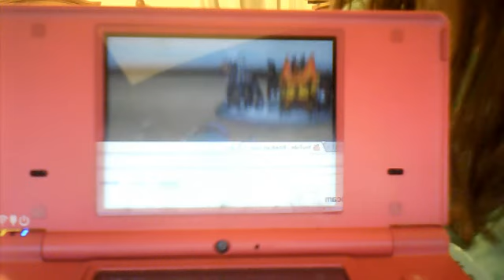pikablew's wi-fi battle 1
pikablew's webcam video October 29, 2011 03:17 PM